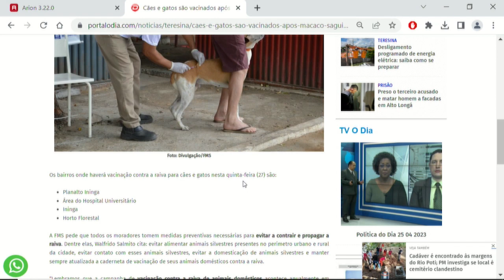Notícias do Portal O Dia no Jornal O Dia News 26 04 2023